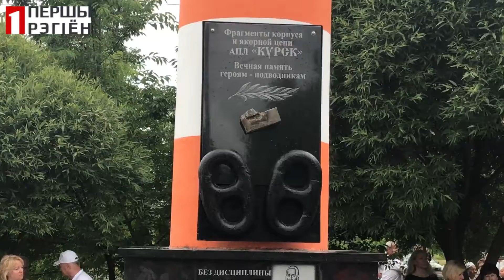Праздник ВМФ Ивацевичи. открытие памятника 22.07.2017